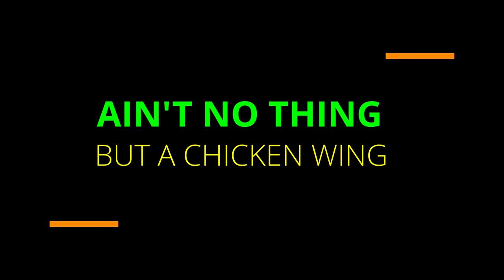Ain't No Thing But a Chicken Wing!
How do you block those pickleballs coming at your paddle shoulder? The chicken wing!